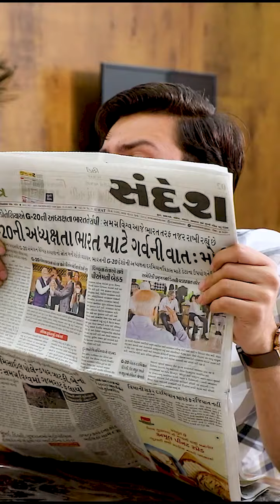Dayabhabhi Na Shrap | દયા ભાભી ના શ્રાપ | Daya Bhabhi Na Nakhra Pade Jetha Ne Bhari | funny